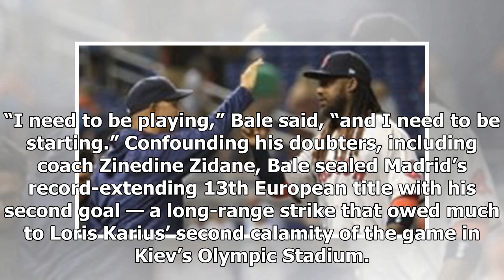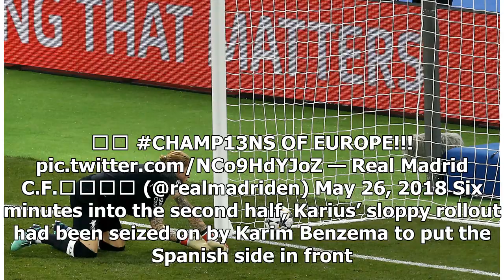Gareth Bale’s scissor-kick gives Real Madrid 3rd straight European title